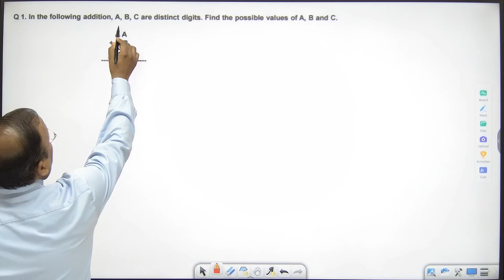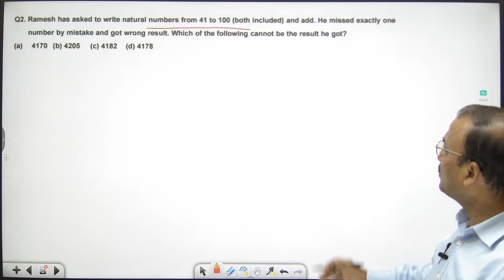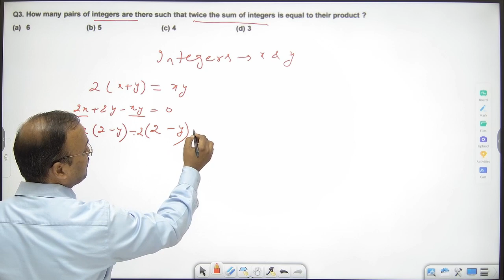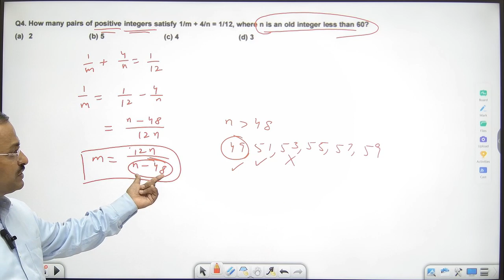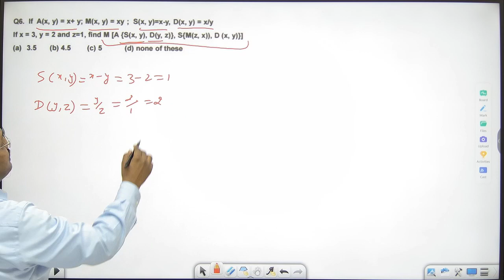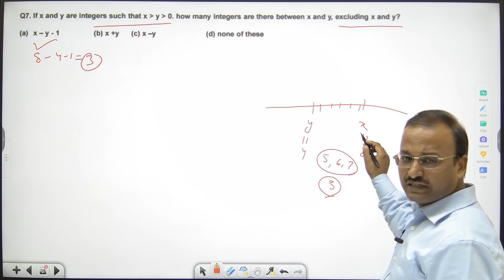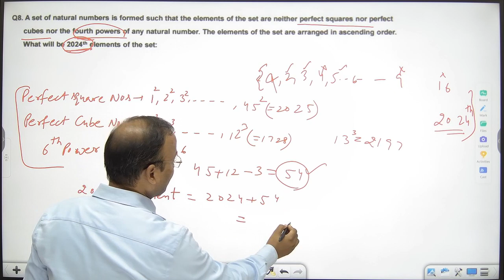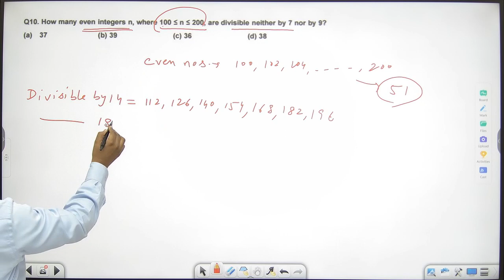CAT | Number System || Part 3, Kamal Kumar